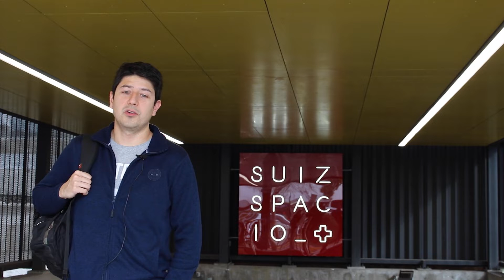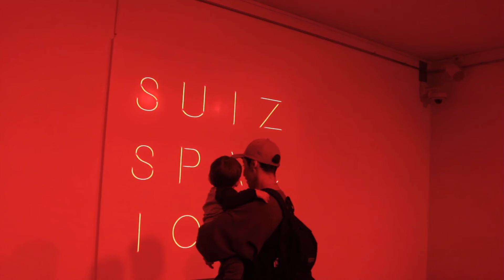¡Bienvenidos a SuizSpacio!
SUIZSPACIO es el nuevo proyecto artístico y cultural que la Embajada de Suiza en Chile realiza con Metro de Santiago - Chile en la estación Ñuñoa, una comuna emblemática de la presencia histórica de los suizos en Chile. En presencia de la Ministra de Transporte y Telecomunicaciones Gloria Hutt se le dio inicio a este nuevo espacio de encuentro y de intercambio cultural que llenará de vida la estación más grande del Metro de Santiago durante varios años. Los invitamos a ver este video que recoge las primeras impresiones de algunos de los más de 18.000 usuarios que pasan cada día por la estación Ñuñoa. Pueden seguir @suizspacio_